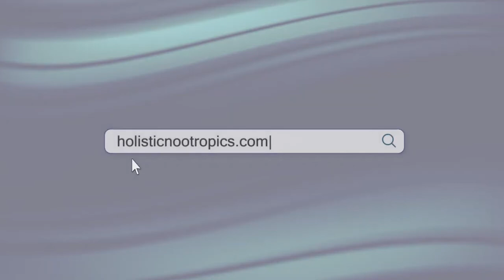How Fasting Affects Your Hormones w. Dr. William Hsu (ep 94)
In this episode, Dr. William Hsu joined me to discuss the intricacies of proper fasting and how it affects your hormones.  As a former endocrinologist, Dr. Hsu is an expert in hormones and circadian rhythm and explains in how fasting can optimize everything from blood sugar regulation to longevity.

Get The Holistic Nootropics Supplement Guide FREE @ HolisticNootropics.com

📱 Full Episode Available On All Podcast Players 📱